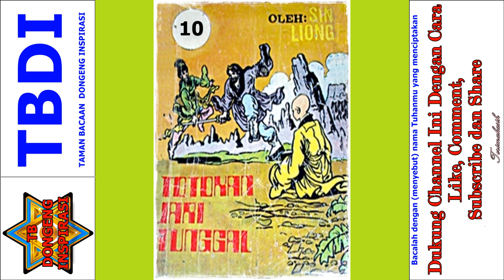Seri Cerita Silat Totokan Jari Tunggal Jilid 10